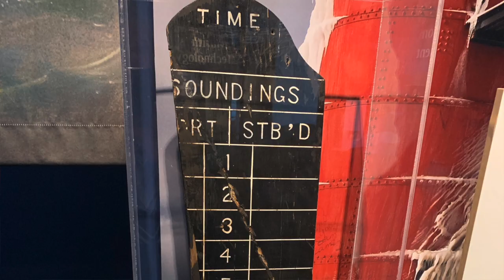Toledo Trail 7: The Edmund Fitzgerald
In this segment of the Toledo Trail, we showcase the history of the EDMUND FITZGERALD—one of the most famous shipwrecks in Great Lakes History and also one of the Lakes greatest mysteries.

The National Museum of the Great Lakes tells the awe-inspiring stories of our Great Lakes through 500 breathtaking photographs, 250 incredible artifacts, 45 interactive exhibits, a 617-foot iron ore freighter, and a historic tug. Our Toledo Trail series showcases artifacts particularly highlighting our museum's home city of Toledo, Ohio and Northwest Ohio.